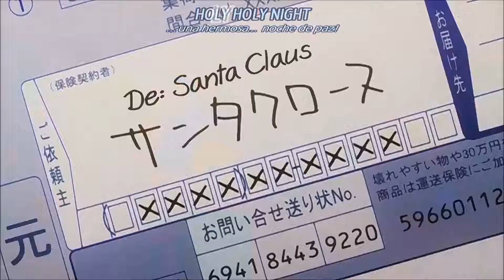Toradora - Holy Ninght Sub Esp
Felices fiestas, espero que les agrade este video, una linda cansion y se las dejo para que lo descargen, es la misma cansion que el video, que lo disfruten